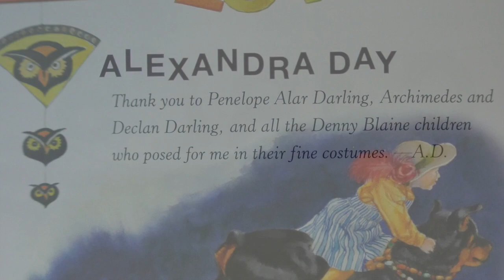Carl's Halloween w/ Music & EFX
It's Halloween has Momma has to help at Grandma's.   Good thing Carl is there it help Madeline learn how to trick or treat!   Alexandra Day's rich illustrations convey a heartfelt story.     Read by Kelley Clark.